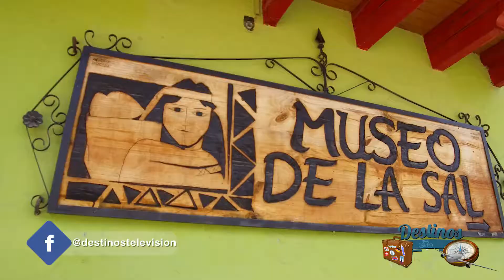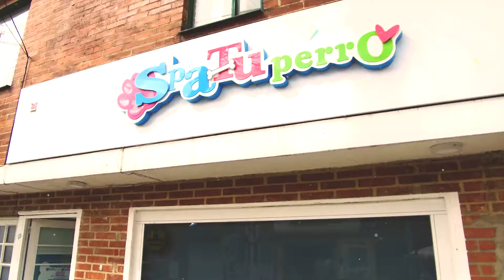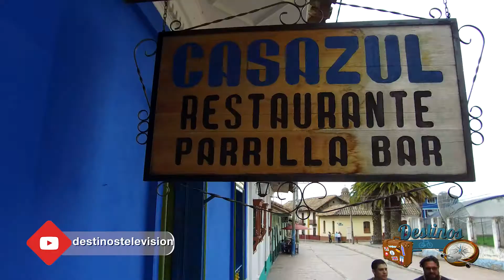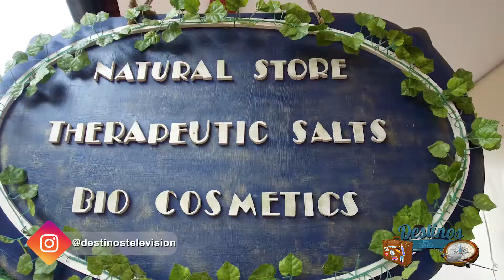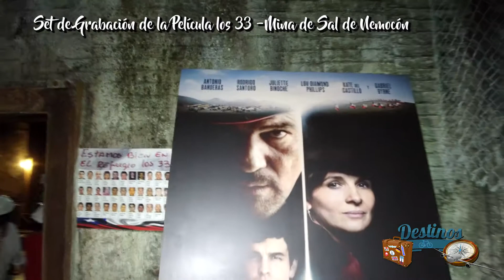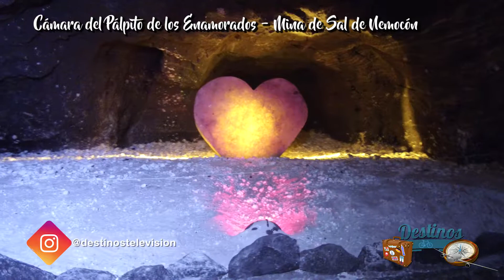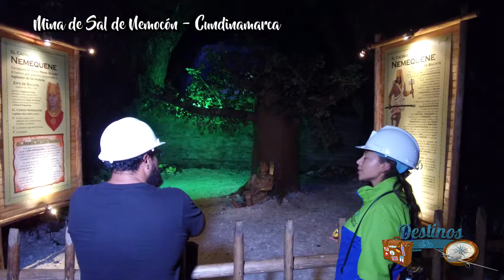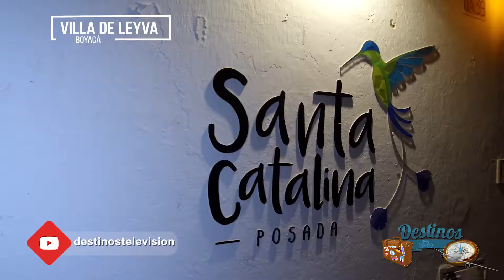PROGRAMA DESTINOS MINA DE SAL DE NEMOCÓN CAPITULO 18 TEMPORADA 3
Hoy destinostelevision desde Nemocón Cundinamarca. Visitaremos el museo de la sal, disfrutaremos de la gastronomía y haremos un recorrido a 80mts bajo tierra por la @minadesaldenemocon, un atractivo turístico con más de 500 años de historia.

Acompáñanos y disfruta con nosotros de este fascinante recorrido. destinostelevision domingos 7:30pm por canalcitytv.